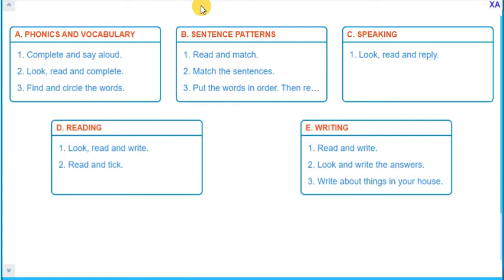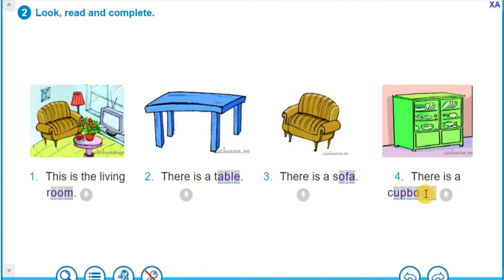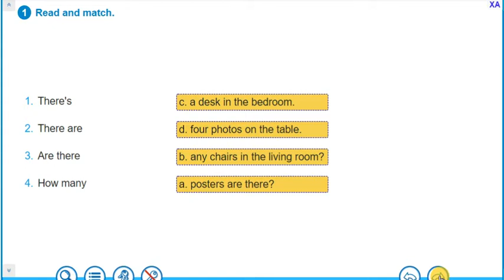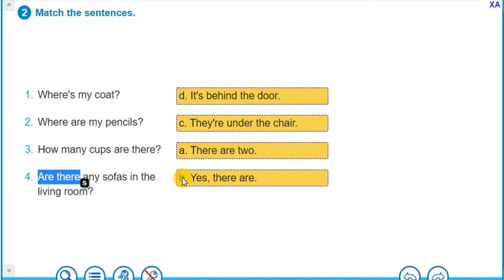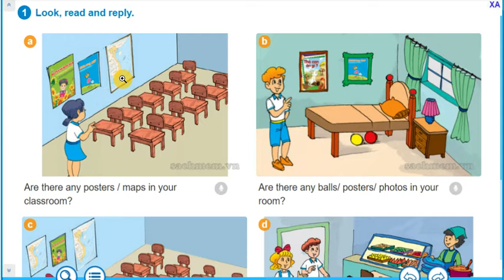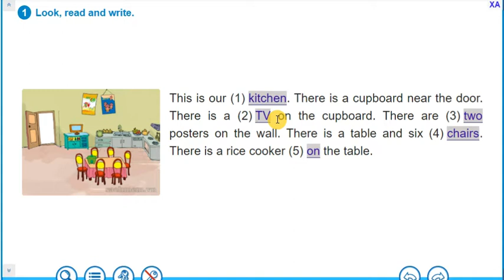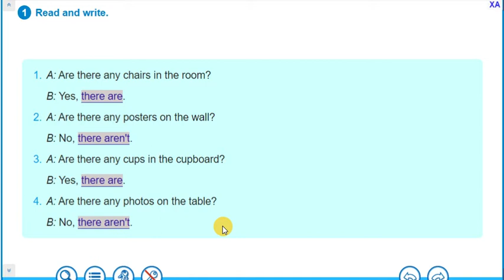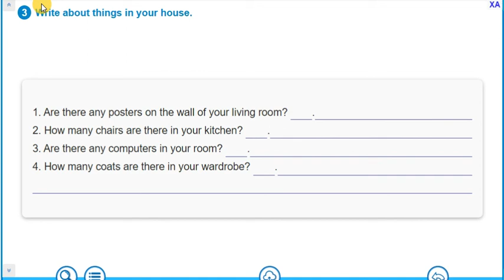English 3: Unit 14 - Workbook